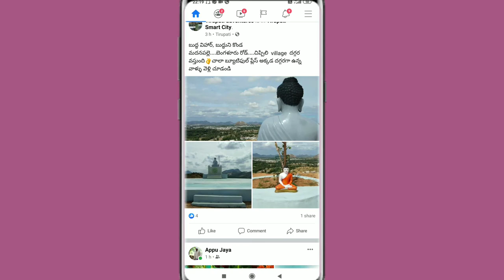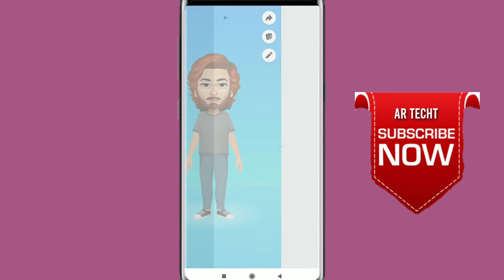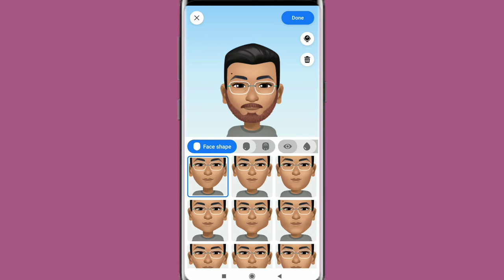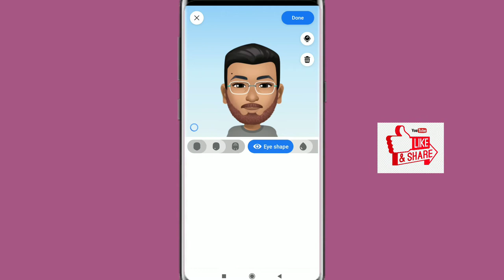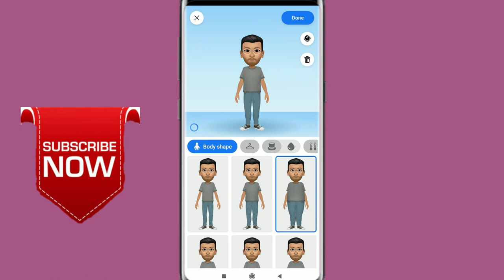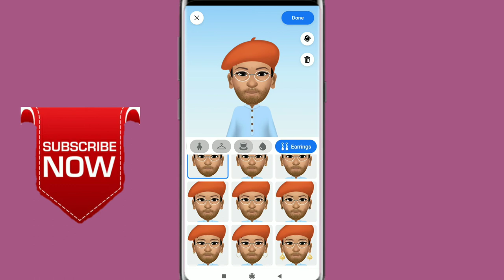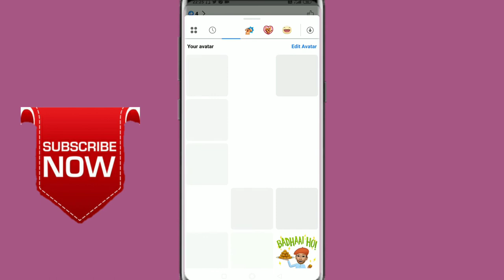How to create own Avatar in Facebook|create ur own Avatar in Facebook Telugu.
Latest update in Facebook that you can Create your own Avatar in Facebook . Explained in Telugu by AR techt .

My mic .

My camera .

My mobile .

My tripod .